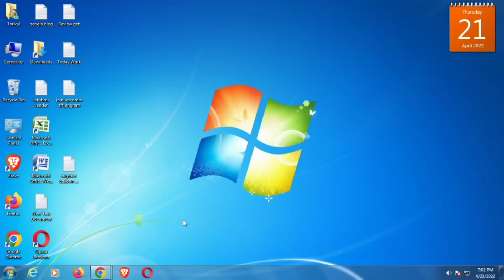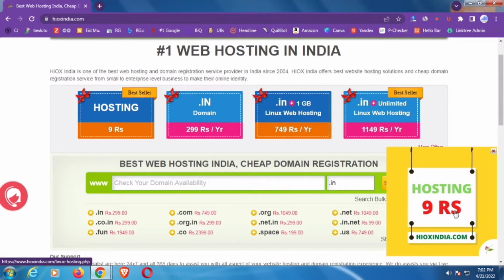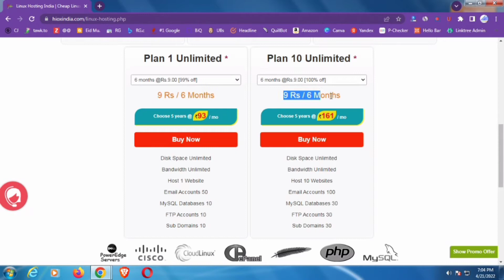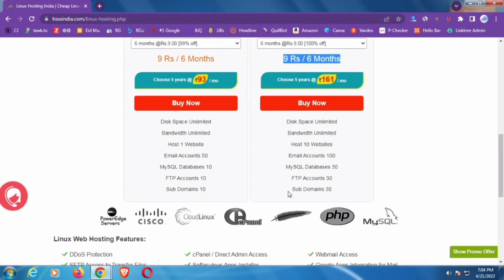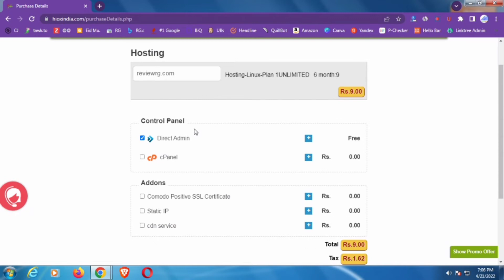2022 India Best Cheap Hosting Provider Only Rs.9 for 6 Months | HIOX India.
India. best cheap hosting provider and low cost .in domain registration India. web hosting with free SSL, DDoS Protected, and more for only Rs.9 for 6 months. Renewal discounts. Indian Servers.

Contact on Website Building : -
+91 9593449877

Deal Now Indian Best Cheap Hosting :

2.

Get Deal More Theme :

2. Top 10 Most Popular WP Themes
3. 15 Best eCommerce Themes
4. Top 20 Best Free WP Themes

-- **Follow us** --